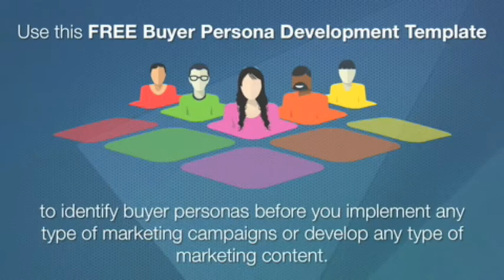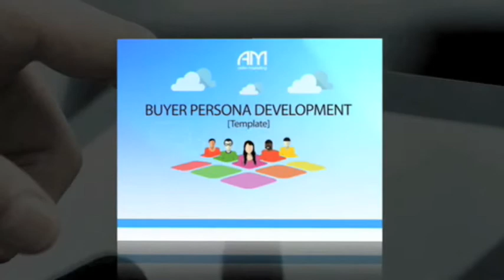Buyer Persona Development Template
| An Aiden Marketing Guide for Marketers

Video: Buyer Persona Development Template Trailer
Time: 1:27

Developing your buyer personas will help Improve your sales and marketing strategies and tactics

Creating buyer personas is a best practice for every business in today’s digital world. Even initiating a strategy session for a marketing campaign is “wishful thinking” without having developed your buyer personas.

Use this FREE Buyer Persona Development Template to identify buyer personas before you implement any type of marketing campaigns or develop any type of marketing content.

Don’t throw darts blind-folded; hit the mark by developing personas for your target audience.

Use This Template To:

Identify with and understand targeted buyers

Provide insight to your sales team on the way buyers will most likely react and behave during the purchasing process

Identify ways to overcome common objections, misconceptions, and reasons for buyers not buying your product or service